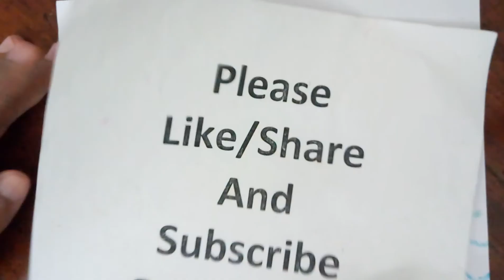Simple n easy DUCK drawing 1356